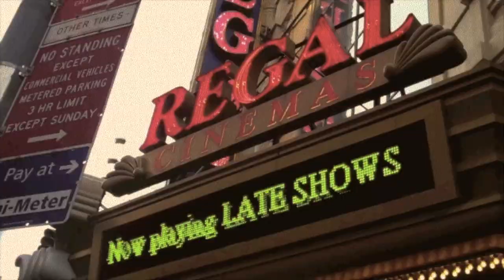Project X-Movie Review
I caught an early screening for the highly anticipated party film, releasing March 2nd. There have been many great party films made, how does this one compare?